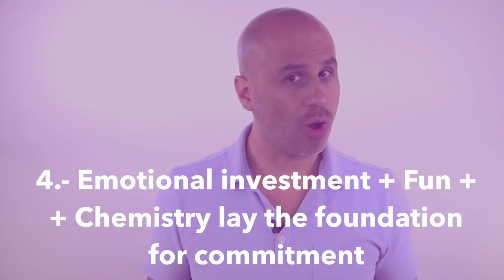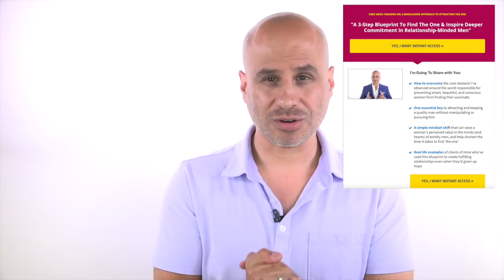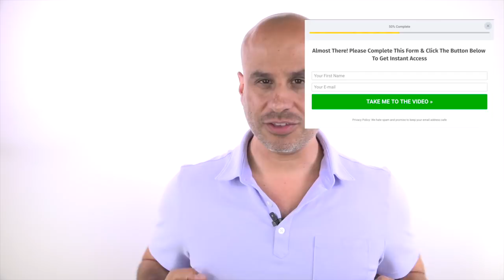How to Lower Your Anxiety When Dating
Today's episode shares four principles to feel more confident while dating and lower your anxiety about finding the one